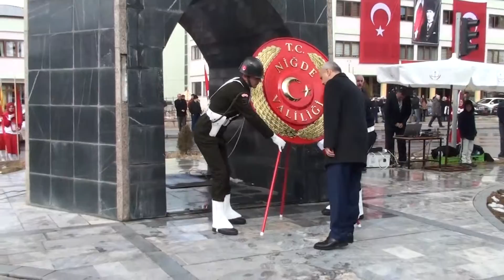Niğde 5 Şubat Atatürk'ün Niğde^ye Gelişinin 83. Yıl Dönümü Kutlandı-Hayrettin YENEL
5 Şubat Atatürk'ün Niğde^ye Gelişinin 83. Yıl Dönümü Kutlandı-Hayrettin YENEL AHABER - NİĞDE